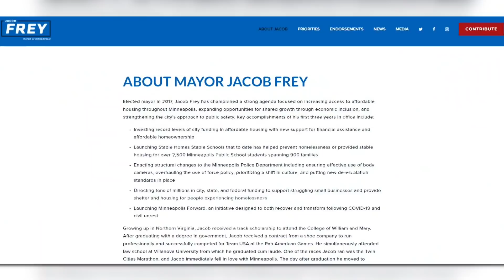1-On-1 With Minneapolis Mayor Jacob Frey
Mayor Jacob Frey spoke live with Esme Murphy about rising violence and the outrage over Amir Locke's killing.